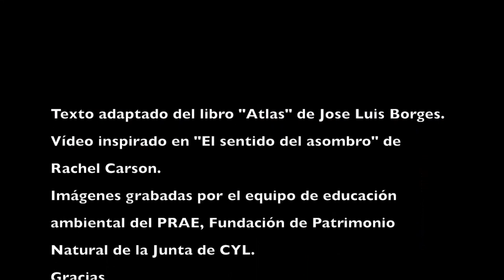El sentido del asombro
Vídeo que realizamos para el proyecto a distancia "Jueves con más sentido" desarrollado en abril de 2021 junto con la Fundación Plena inclusión Castilla y León. Participaron 100 personas con discapacidad en proceso de envejecimiento activo procedentes de varias entidades de Castilla y Léon e incluso desde México,
Este proyecto busca reducir la brecha digital y favorecer la comunicación, la conexión entre personas y el contacto con la naturaleza. En cada sesión trabajamos un sentido  y proponemos ejercicios para realizar en el exterior, el resultado se comparte en la siguiente sesión.